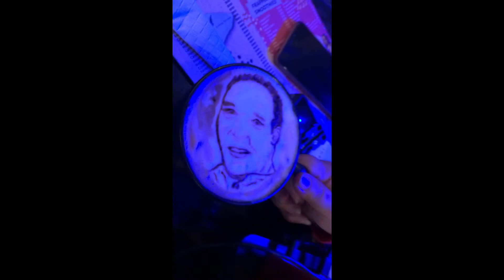Me hicieron un cafesin en topolobampo Sinaloa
Muy chingon el chavo de la cafetería